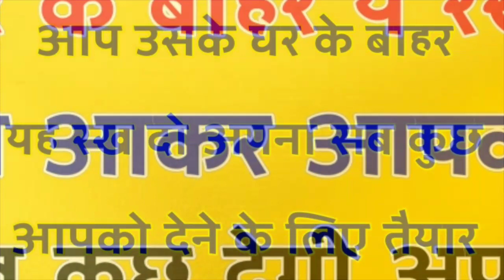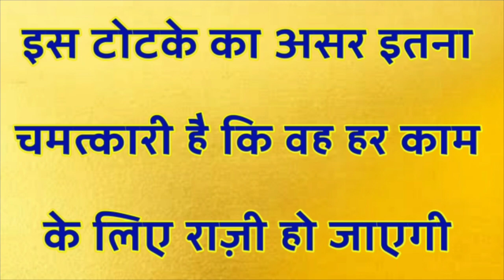रात को सोते समय चुपचाप यह जेब में रखे जिसके पास से गुजरोगे वो आपका दीवाना होता जायेगा